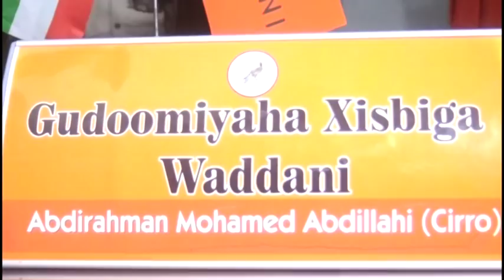DAAWO GUDOOMIYE CIRRO ''HAYS CASILAAN WASIIR SACAD IYO SAFIIR BAASHE +MADAXWAYNUHU HA CADEEYO